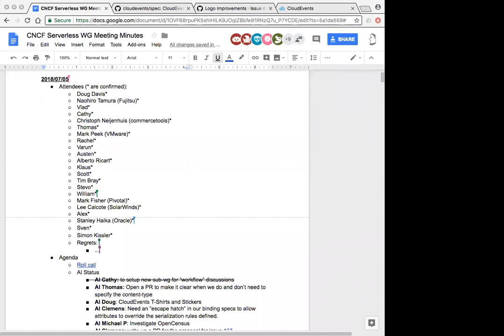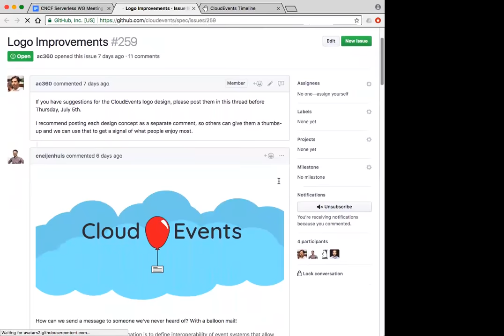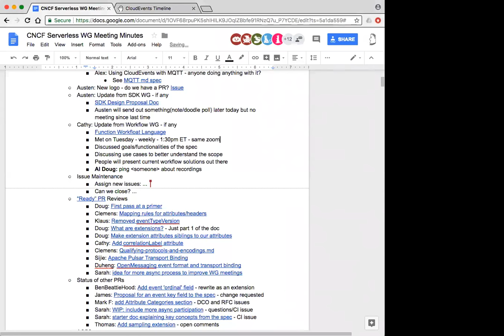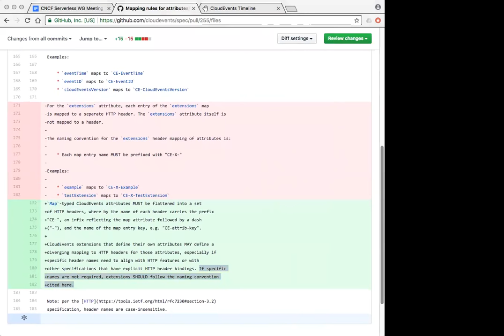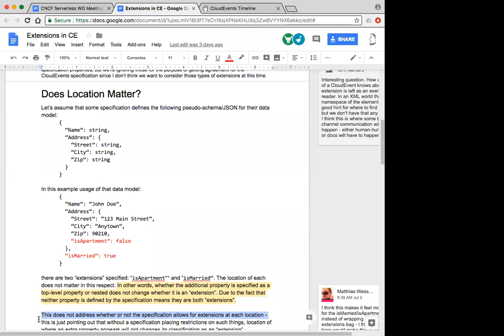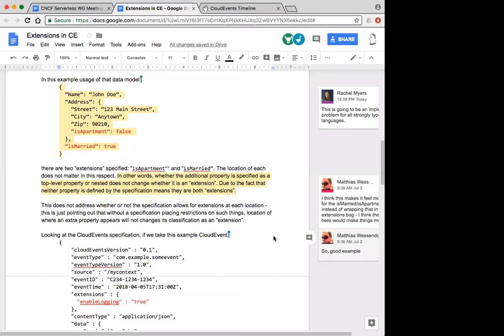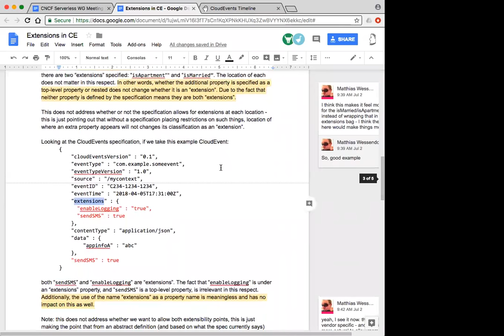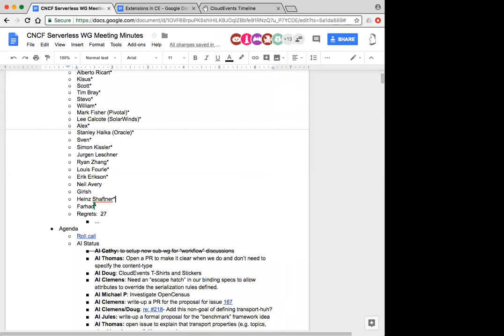CNCF Serverless WG - 2018-07-05